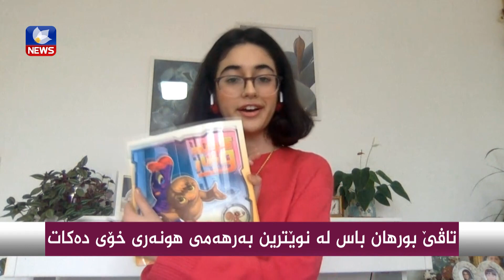تاڤێ بورهان باس لە نوێترین بەرهەمی هونەری خۆی دەکات